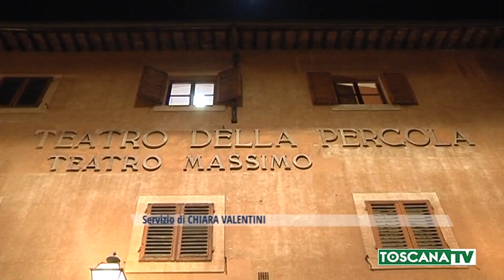2021-03-03 FIRENZE - DPCM, TEATRI, LUCE DI SPERANZA DOPO UN ANNO DI CHIUSURA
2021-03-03 FIRENZE - DPCM, TEATRI, LUCE DI SPERANZA DOPO UN ANNO DI CHIUSURA